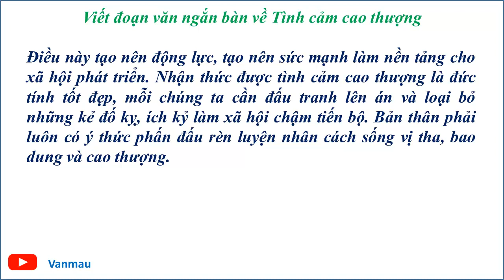Văn mẫu 9 – VIẾT ĐOẠN VĂN NGẮN BÀN VỀ CAO THƯỢNG